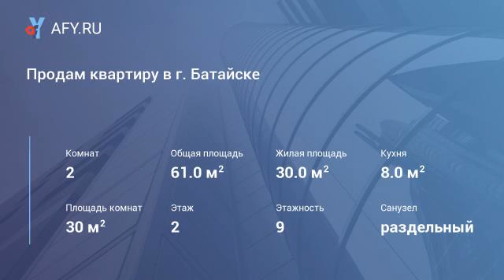Продам квартиру в г. Батайске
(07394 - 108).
Батайск. Продаю 2-комнатную квартиру, 51 кв. м, лоджия застеклена, все удобства, ламинат, хорошее состояние. Район с развитой инфраструктурой. В шаговой доступности детские сады, школы, супермаркеты.